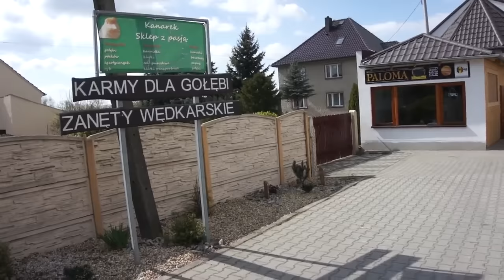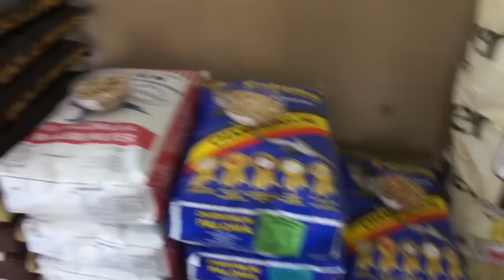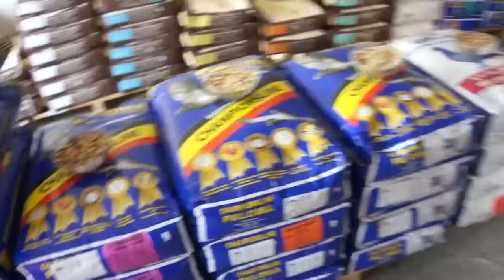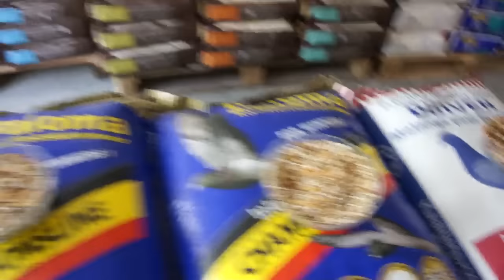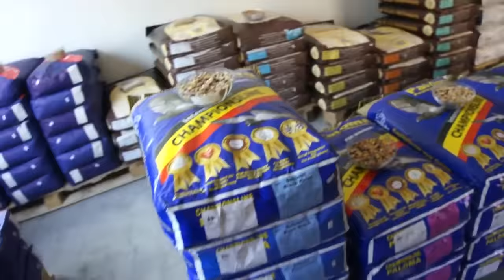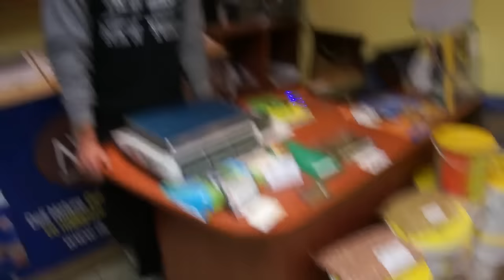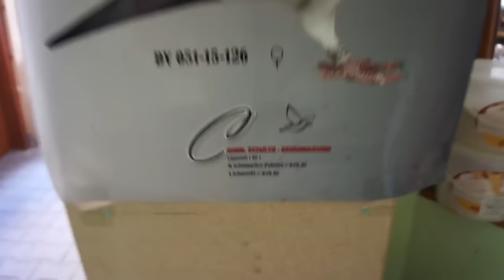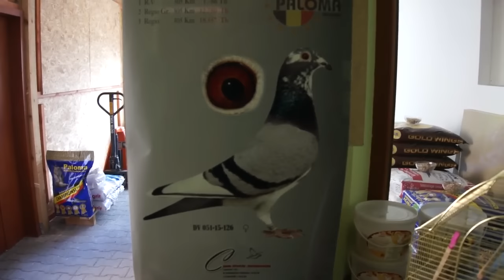Sklep u Marcina Kozioła w Zawadzie pod Opolem - 20.04.2016r.